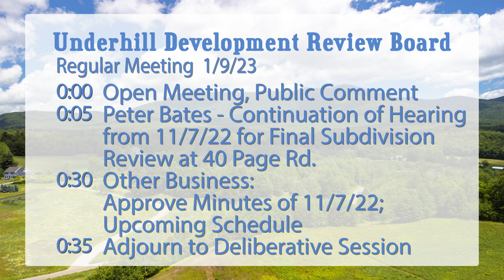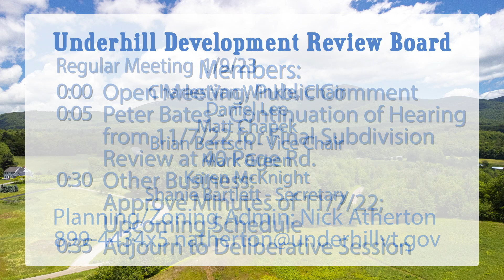Underhill Development Review Board 1-9-2023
00:00:00   Open Meeting, Public Comment
00:05:00   Peter Bates - Continuation of Hearing from 11/7/22 for Final Subdivision Review at 40 Page Rd.
00:30:00   Other Business: Approve Minutes of 11/7/22; Upcoming Schedule
00:35:00   Adjourn to Deliberative Session
Meeting Minutes